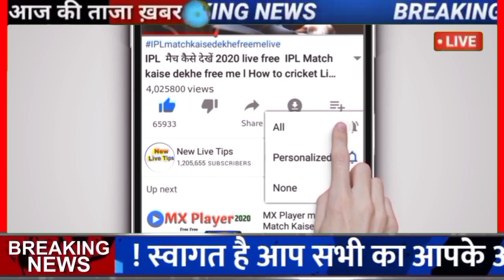#08 से 12 जुलाई 2023 मौसम समाचार Mausam ki jankari l Mausam vibhag samachar l weather update news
मौसम न्यूज चैनल
aaj ka mausam vibhag mausam vibhag ki jankari
aaj ka mausam ki jankari mausam jankari jharkhand ka mausam
aaj ki mausam ki jankari mausam ke bare mein jankari haryana ka mausam
mausam ke bare mein bataiye
mausam ki jankari aaj ki
uttar pradesh ka mausam
mausam ki taaja khabar
madhya pradesh ke mausam ki jankari
mausam ki jankari uttar pradesh rajasthan ka Mausam

Regards
New Live Tips